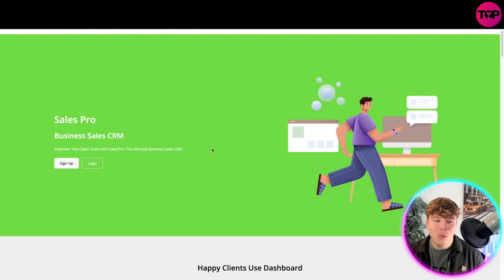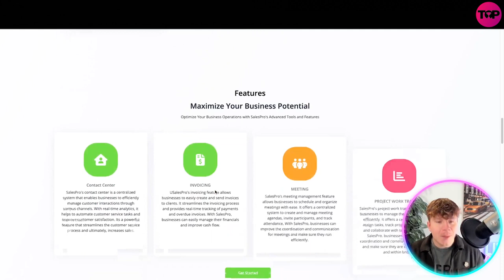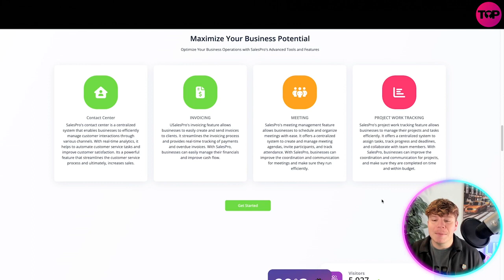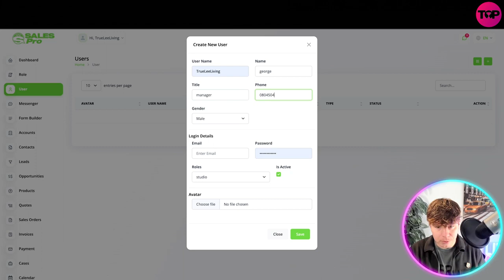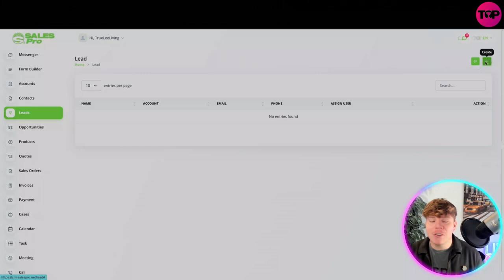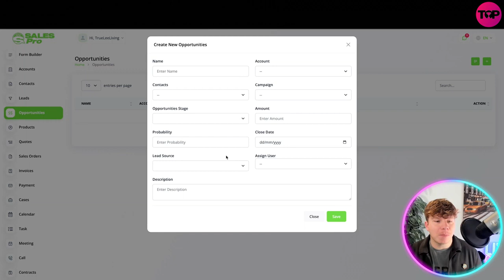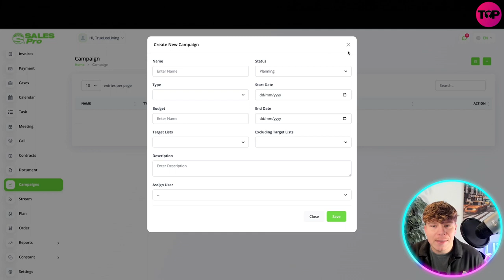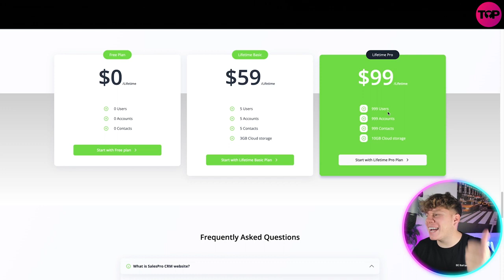Top Crm Software 🔥 Which CRM is the Best for Sales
Marketing Management | What Is CRM | Business Sales CRM

Sales Pro
Business Sales CRM
Empower Your Sales Team with SalesPro: The Ultimate Business Sales CRM

SalesPro CRM is a web-based platform that helps businesses manage and analyze customer interactions and data throughout the customer lifecycle, with the goal of improving business relationships and driving sales growth.

Features:

Maximize Your Business Potential
Optimize Your Business Operations with SalesPro's Advanced Tools and Features

Contact Center
SalesPro's contact center is a centralized system that enables businesses to efficiently manage customer interactions through various channels. With real-time analytics, it helps to automate customer service tasks and improve customer satisfaction. Its a powerful feature that streamlines the customer service process and ultimately, increases sales.

INVOICING
USalesPro's invoicing feature allows businesses to easily create and send invoices to clients. It streamlines the invoicing process and provides real-time tracking of payments and overdue invoices. With SalesPro, businesses can easily manage their financials and improve cash flow.

MEETING
SalesPro's meeting management feature allows businesses to schedule and organize meetings with ease. It offers a centralized system to create and manage meeting agendas, invite participants, and track attendance. With SalesPro, businesses can improve the coordination and communication for meetings and make sure they run efficiently.

PROJECT WORK TRACKING
SalesPro's project work tracking feature allows businesses to manage their projects and tasks efficiently. It offers a centralized system to assign tasks, track progress and deadlines, and collaborate with team members. With SalesPro, businesses can improve the coordination and communication for projects, and make sure they are completed on time and within budget.

How can SalesPro CRM benefit my business?

SalesPro CRM can benefit your business by:
Improving customer relationships: by providing a central location for customer information, businesses can better understand their customers' needs and tailor their interactions accordingly.
Increasing sales: by providing tools for managing and tracking sales, businesses can more effectively convert leads into customers.
Streamlining processes: by automating repetitive tasks, businesses can save time and increase efficiency.
Providing insights: by providing analytics and reporting, businesses can gain a better understanding of customer behavior and sales performance, which can inform decision-making.
Forecasting sales: by providing sales forecasting feature, businesses can predict future sales and plan accordingly

I hope you find value in our Marketing Management Video.

⏰Timestamps⏰

00:00 CRM Project Introduction
00:11 CRM Project
06:55 CRM Project Pricing
07:55 CRM Project Summary
08:02 CRM Project Outro